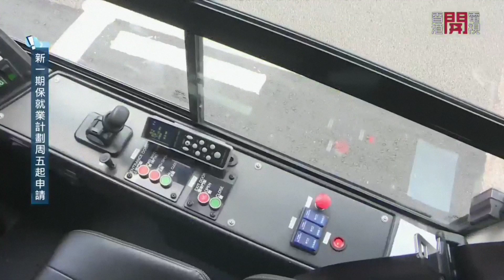i-cable報道BYD K12A(BEB1 XV5838)首航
小凜受訪🤡
揀晏晝果然想掠水